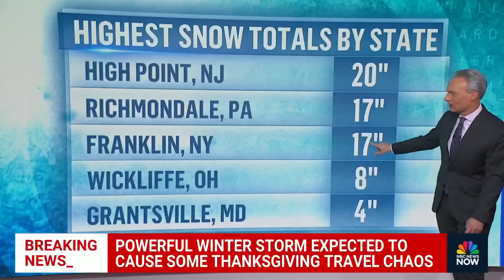Thanksgiving travel faces winter storm disruptions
NBC News' Chase Cain, Sam Brock, and Bill Karins report on the weekend weather leading into Thanksgiving. The season's first snowfall is hitting parts of the Northeast and Midwest after record dryness, while a powerful winter storm threatens to disrupt Thanksgiving travel.